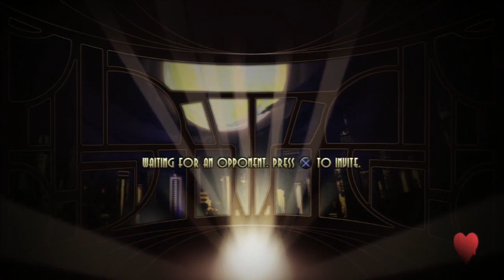Skullgirls: TapTap vs ShinXTensei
I (badly) play Skullgirls vs ShinXTensei on PS3. I even won once! He (?) is pretty good.
I'm saying stupid stuff because Salty Cupcakes was also on (also had a few to drink) and I'm referring to chat (which you can't see).